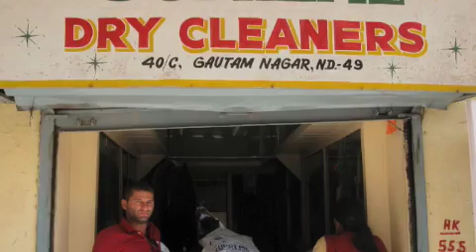I miss all of you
my friends from India..